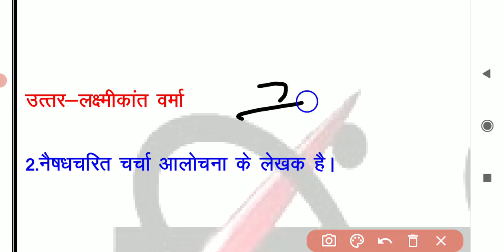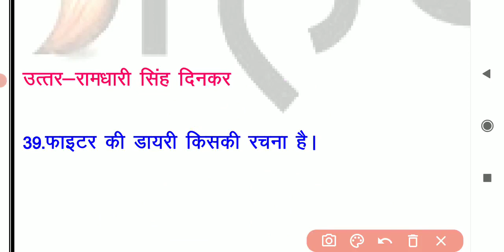/ हिंदी साहित्य सम्पूर्ण /hinditopquestion